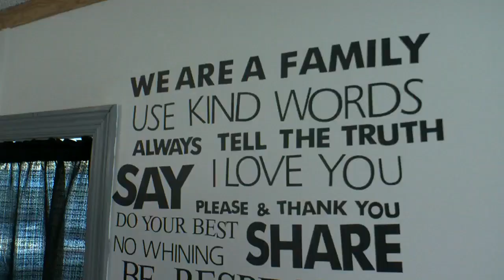MACV Helps Military Family After Playground Crash Injures Kids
Military vet Kyle Peltier was playing with his children on a playground in North Minneapolis when they were hit by an SUV that was being chased by the Minnesota state patrol, Reg Chapman reports (5:03). WCCO Mid-Morning - December 13, 2018